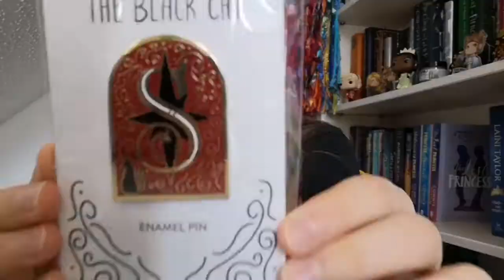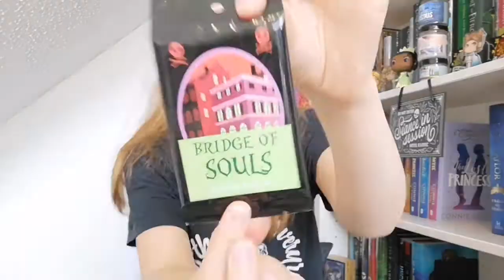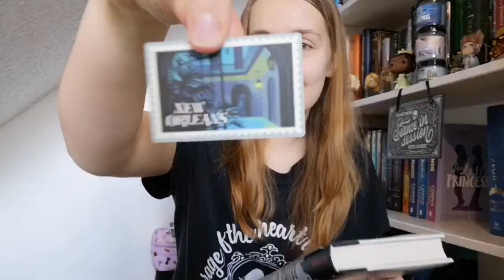Owlcrate Jr Bridge of Souls Box Unboxing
Book Box: Owlcrate Jr
Month: Special Edition Box

Theme: Bridge of Souls (City of Ghosts)

USA Based Book Box.